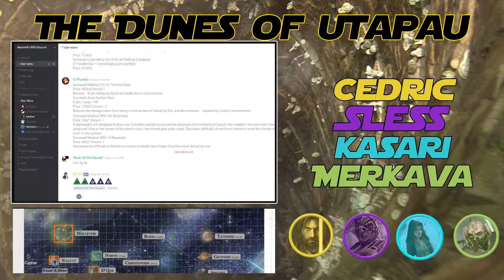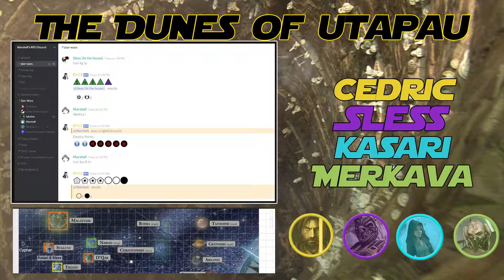The Dunes of Utapau (Star Wars: FaD) | Episode XXXI: Rough Introductions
What remains of the group seek out their allies on the planet. A new ally appears.